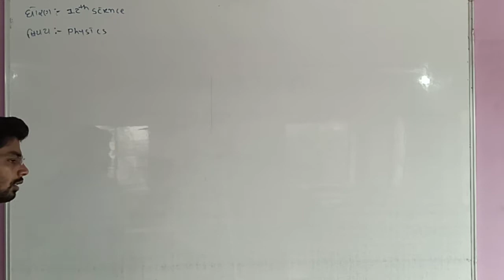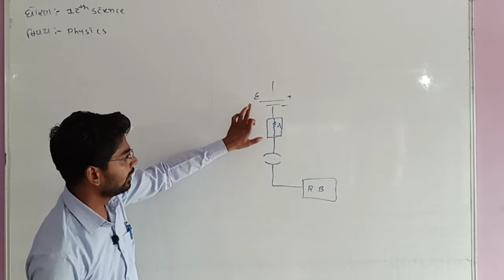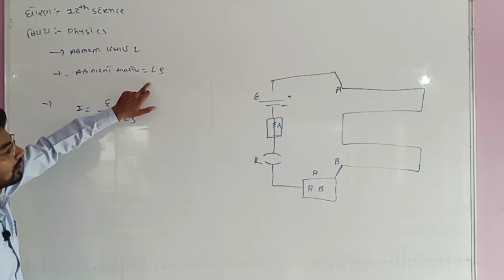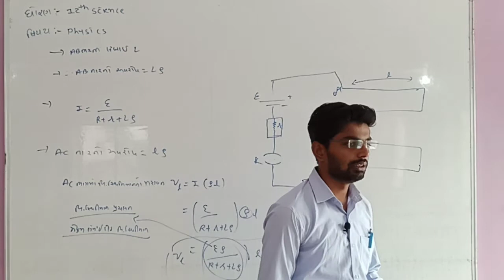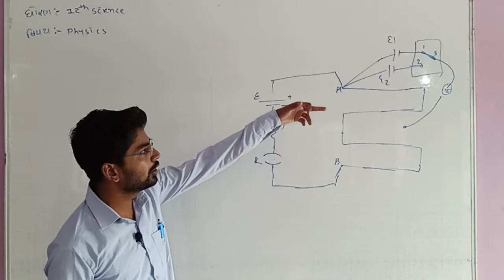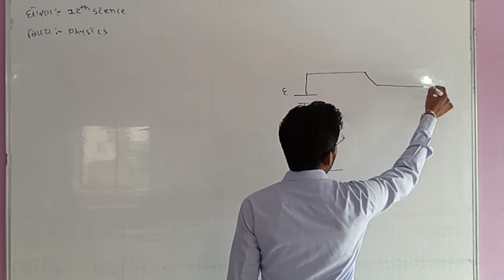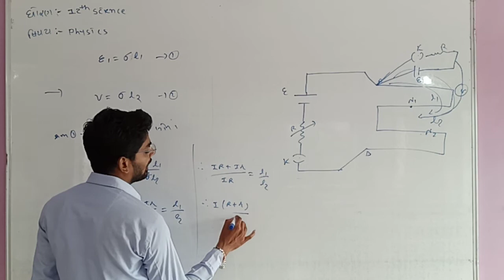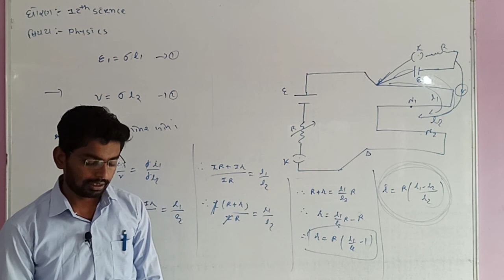12 Science Physics Unit-3 (Bhag-26)